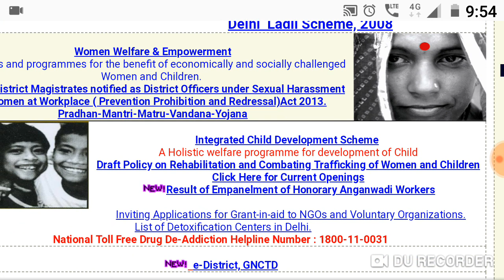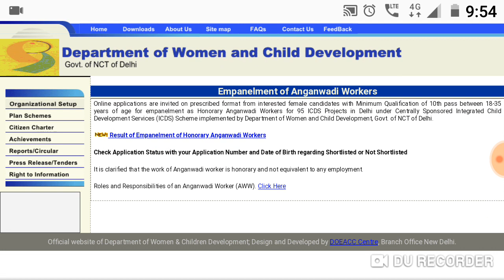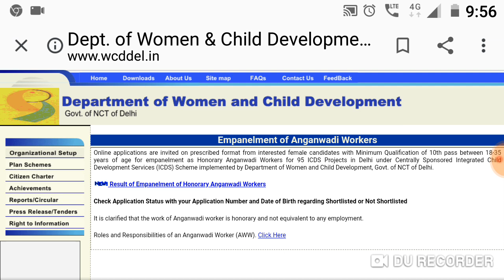आंगनवाड़ी नौकरी किस किस को मिलेगी। हो गया फैसला।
Namaskar dosto, Jis Naukri ka aap Lambe Samay se Intezar kar rahe the Jis Naukri ke liye aapne 2017 May mein form bhara tha aur Iske baad aapka selection interview ke liye ho gaya tha aapke ghar par interview ka letter aaya tha aur aap interview dene ke liye gaye the lekin uska result nahi aaya tha aur aap kaafi Lambe time se Intezar kar rahe the ki aap ka interview Mein selection hua ya nahin Hua to ab Aap Ka Intezar khatam ho chuka hai anganbadi Bharti ka result aa chuka hai।

ab aap ko pata chal jayega ki Anganwadi worker ke liye aapka selection hua ya nahin Hua Ab aap ko pata chal jayega ki Yaha Naukri aap ko Milegi ya nahi milegi ab aapko yeah pata chal jayega ki merit list mein aapka naam aaya ya nahi aaya Puri Jankari ke liye puri video Dekhiye।